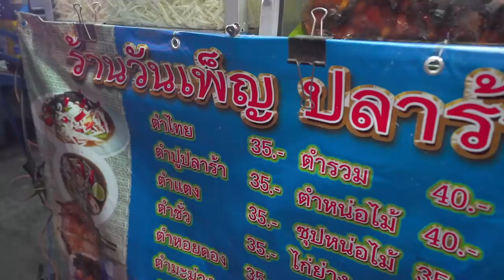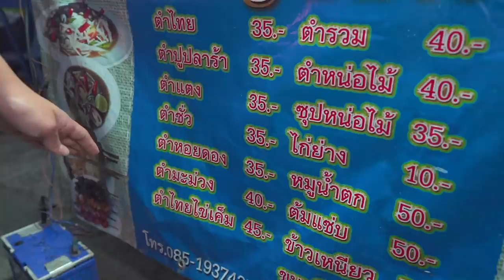"ส้มตำรถเข็นไหปลาร้า" มือวางอันดับ 1!! แซ่บ ซี้ด เผ็ด นัว การันตีด้วยฝีมือ 10 ปี 🌶🔥🔥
ส้มตำวันเพ็ญ ชื่อนี้ไม่ได้มาเล่นๆ แต่เป็นอันดับ 1 !!
ทุกอย่างในร้านคือทำเอง คั่วเอง
ตำหน่อไม้ คือสุดยอด ต้มแซ่บเนื้อเปื่อย นุ่มมสุดใจ
ร้านเปิดตอนค่ำเท่านั้น ไม่มืดไม่ขาย..